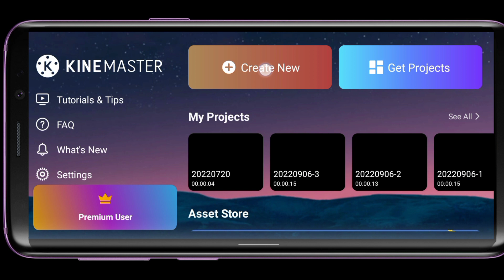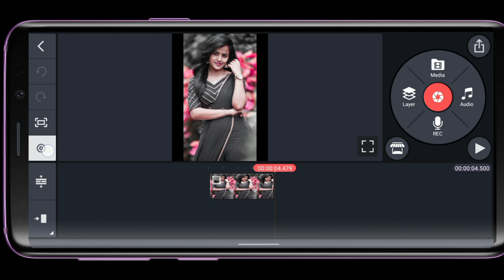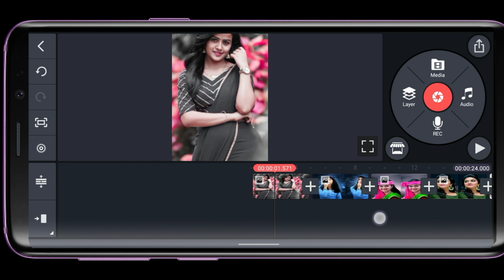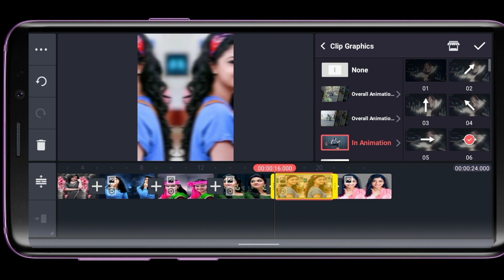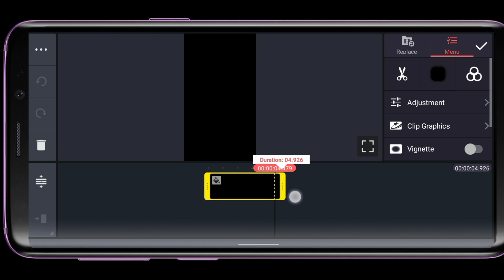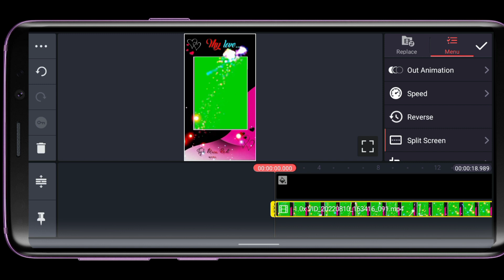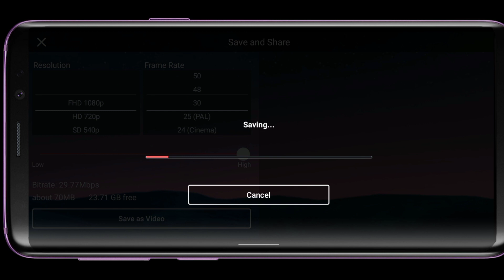how to make new trending status video editing of kinemaster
hello doston